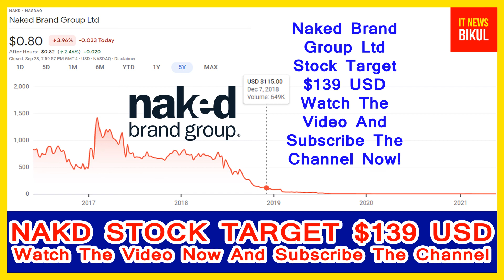NAKD Stock-Naked Brand Group Ltd Stock Breaking News Today |NAKD Stock Price Prediction